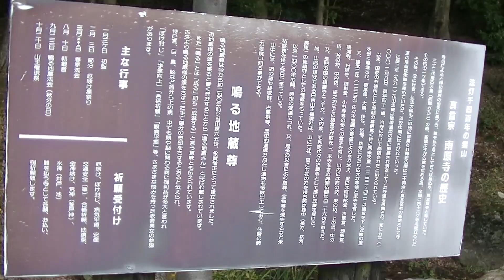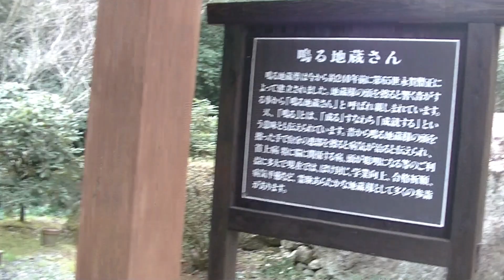大阪から地元に帰省した友人と 美祢市の南原寺（なる地蔵）に行く！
大阪から帰省した友人と美祢市の南原寺に
行ってきました！地元なのに彼は初めてらしい！